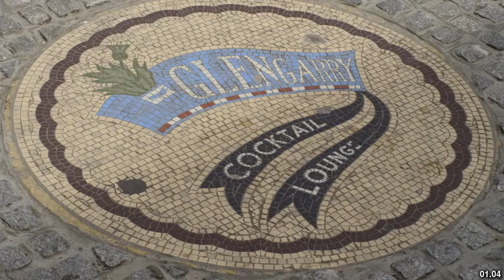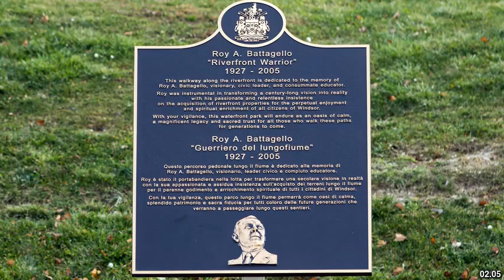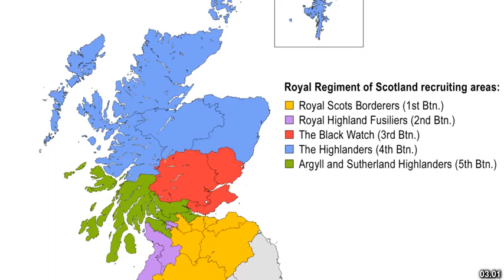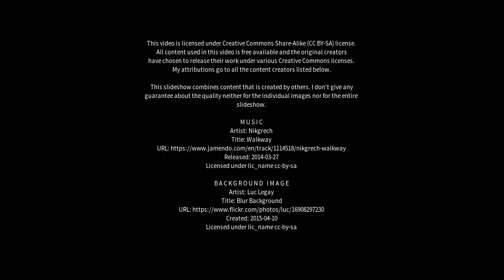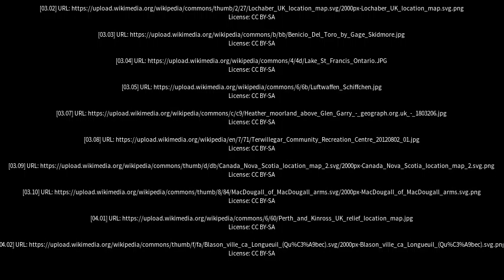Best places to visit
Best places to visit - Glengarry (Australia) Best places to visit - Slideshows from all over the world - City trips, nature pictures, etc.